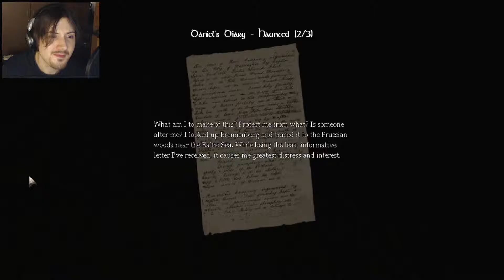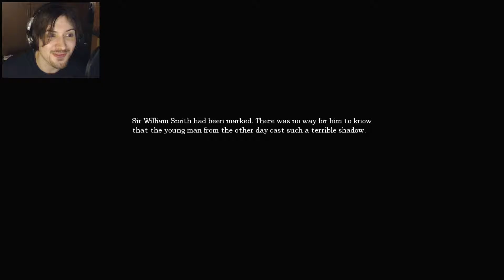FIXING THE LIFT - Amnesia: The Dark Descent Playthrough Part 7 (PC/Let's Play)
Thanks for taking a look:) If you enjoyed the video please consider leaving a LIKE/SHARING, it really helps! :)
This time our focus is on fixing the lift, to do that we need to go through the machine room. First we need to find the machine room key though. Ughhh : /. More of just an interesting little mechanical puzzle this time than horror, find all the cogs, find out how the flow cycle rod, trinity steam rod and four-phase amplitude rod fit and that "8 up 8 down" thing, I enjoyed it though:)

Part 7 of my Amnesia: The Dark Descent Playthrough/Let's Play on PC with facecam and commentary.

-SerialPillock